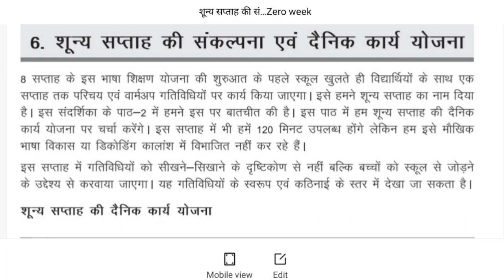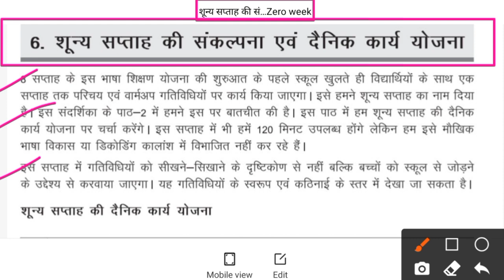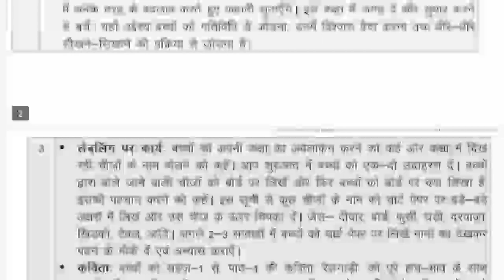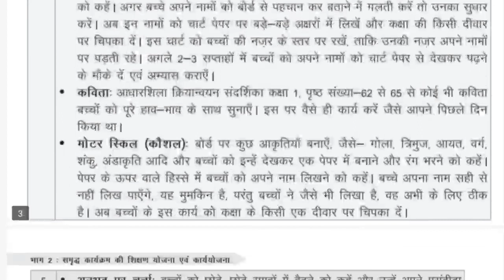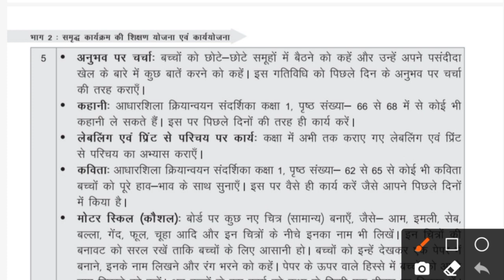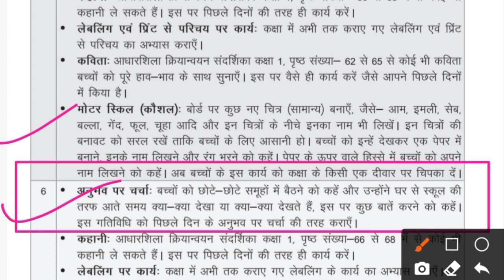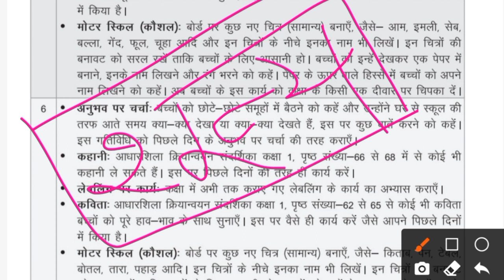विद्यालय खुलने का पहला सप्ताह कैसा रहेगा || कैसे पढाना होगा || किस दिन की क्या कार्य योजना होगी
मिशन प्रेरणा की कार्य योजना का प्रारूप || शून्य सप्ताह की योजना